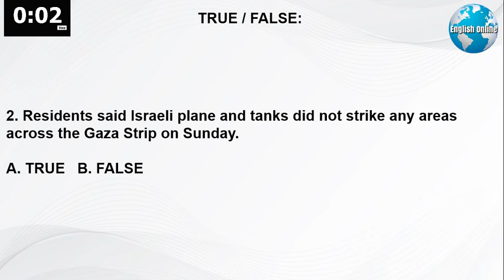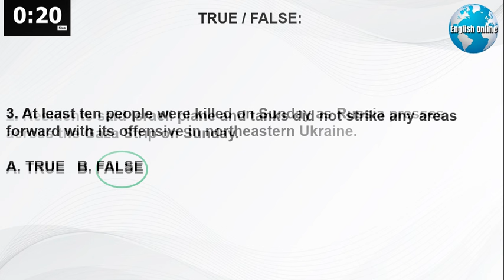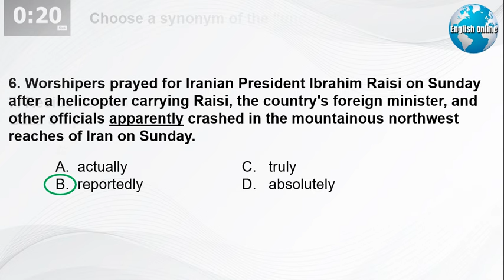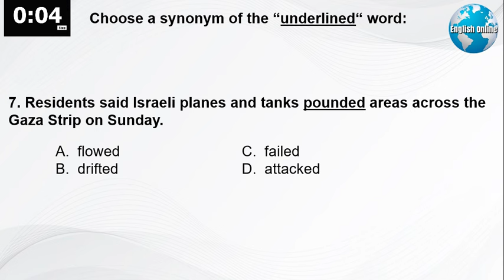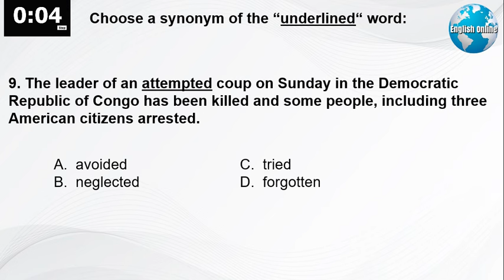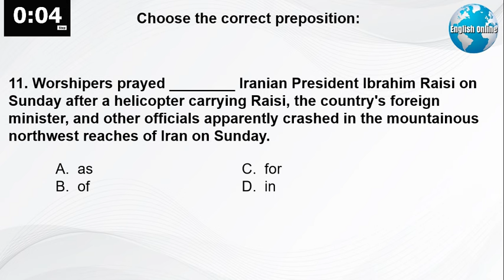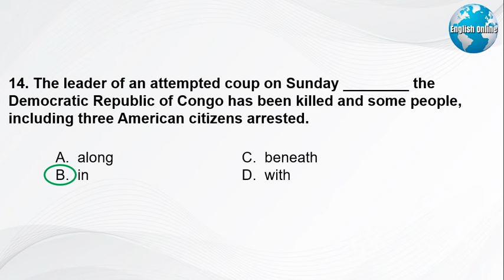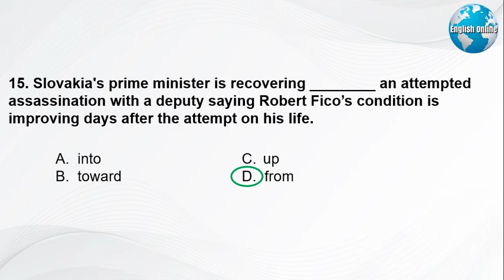Learn English News With Subtitles | 20 May 2024